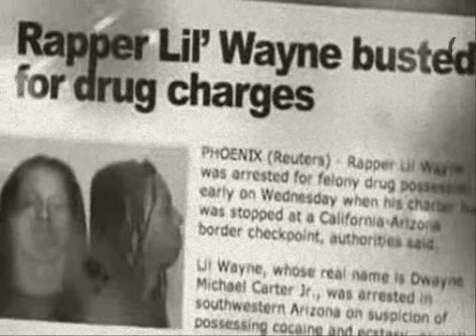Lil Wayne Feat. Pimp C & Jodi Breeze-Mind Your Business [Sickest Blend]